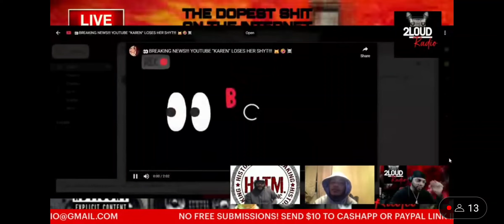2LOUD FUKKKKERY WITH THE GUYS 🤣🤣🤣